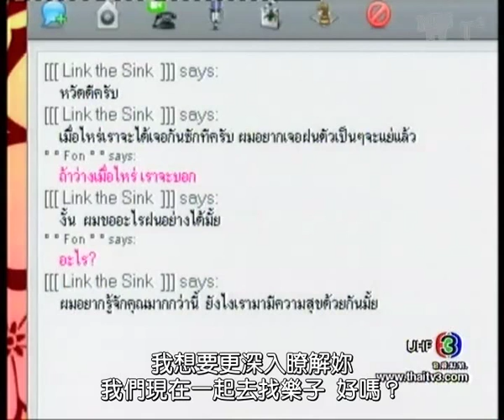[中字]Ep01(4/9)甜心女孩Mae Ka Khanom Wan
T2字幕組製作
2009泰國CH3電視台播映
主演：Mart & Cherry